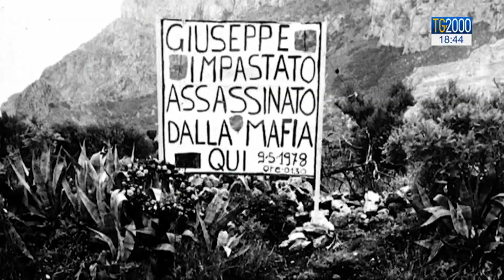Boss e scarcerazioni. Bufera sul ministro Bonafede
La questione delle scarcerazioni dei boss. Il ministro della giustizia Bonafede prova a mettere la parola fine sulle polemiche dei giorni scorsi ma il dibattito e le tensioni non si fermano. Servizio di Beatrice Bossi